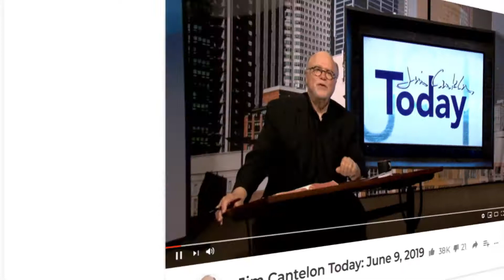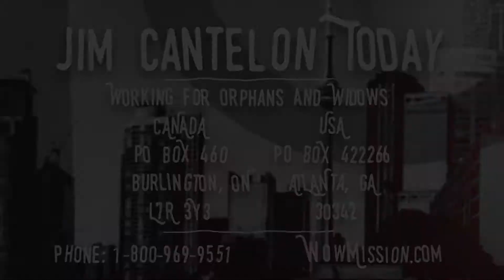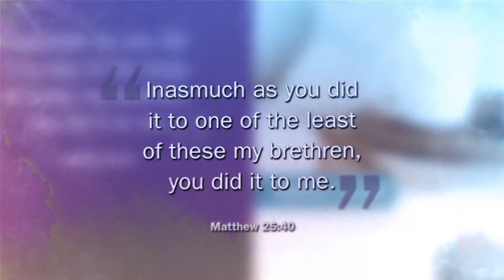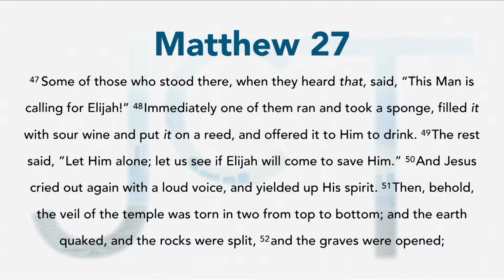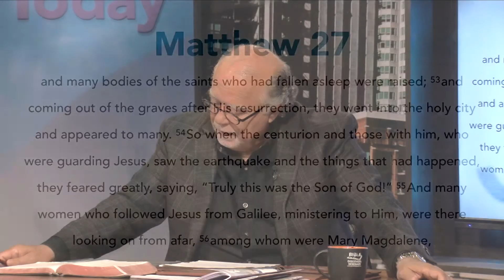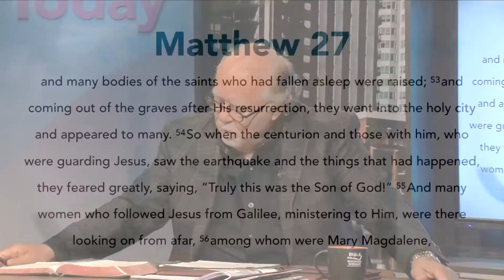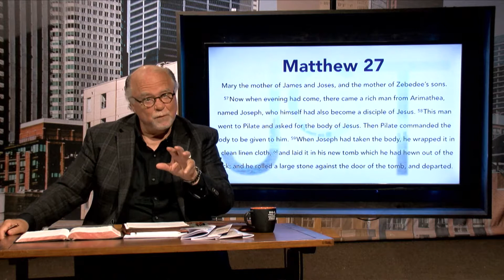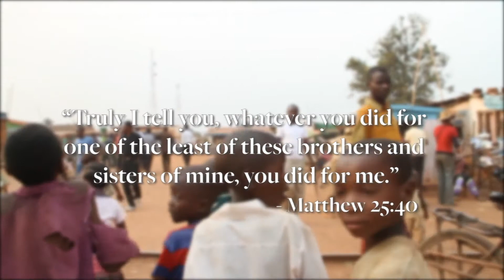Jim Cantelon Today: August 18, 2019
In this episode, Jim Cantelon continues his study through Matthew. Mark Vander Vennen, executive director of the Shalem Mental Health Network (ShalemNetwork.org), is his guest.